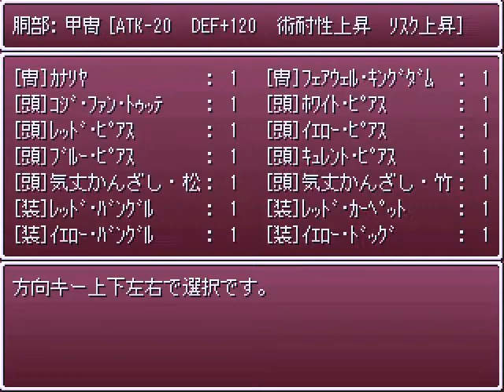【RPGツクール】温和な俺を怒らせろ！ Part 66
左ルートも左ルートで大変です。

※Ver.20110301。BGMがMP3になっており、EXダンジョンが追加されています。
　(EXダンジョンはシェアウェアでしたが、フリーになりました。本実況ではプレイしません。)
※プレイ時のバージョンはVer.20100501で、BGMはMIDIになっています。
　MIDIはこちらからダウンロードできます。